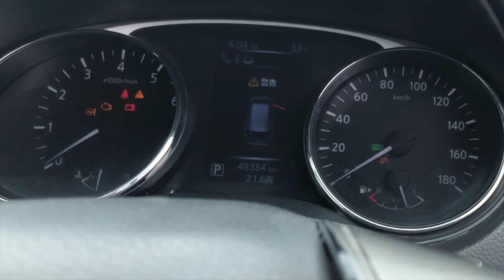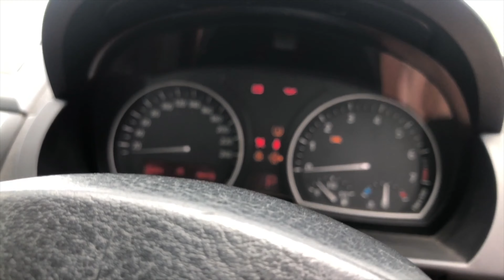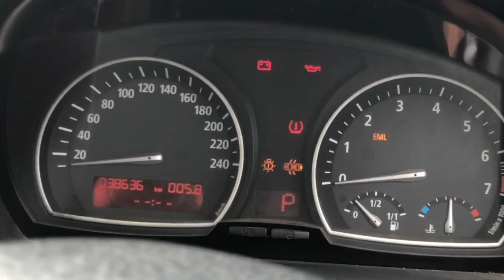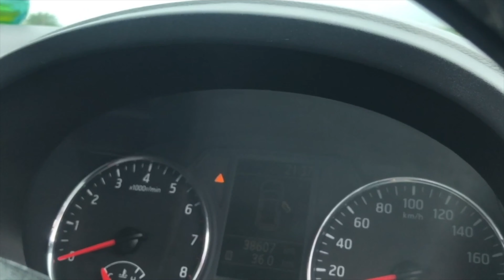BMW VS Nissan car price in Bangladesh || বিএমডব্লিউ সেকেন্ড হ্যান্ড গাড়ি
BMW VS Nissan used car price in Bangladesh
Bangla TECH Desk, Car Vog:
আপনি যদি বা যে ব্র্যান্ড, মডেলের, গাড়ির কন্ডিশন এবং কি দামে বিক্রি হচ্ছে এই বিষয়গুলোর উপর একটি বিস্তারিত রিসার্চ করেন তবে আপনি একটি নির্দিষ্ট গাড়ির বর্তমান বাজার মূল্য সম্পর্কে ধারণা পাবেন এবং বাজারমূল্যের চেয়ে অধিক দাম দিয়ে কিনে ঠকার সম্ভাবনা থেকে আপনি বেঁচে যাবেন। এ কারণেই গাড়ি কেনার আগে ধৈর্যের সাথে, যথেষ্ট সময় নিয়ে বিভিন্ন সোর্স ঘেটে গাড়ির বিভিন্ন ধরণের কন্ডিশন ও দাম সম্পর্কে জানা এবং তুলনামূলক বিশ্লেষণ করার ব্যাপারটি গুরুত্বপূর্ণ।

Recondition hybrid non hybrid car Showroom price:
Second hand car showroom price:
গাড়ি চালানো শেখার জন্য এই চ্যানেলে সব ধরনের ভিডিও পাবেন।
0:00 Bangla TECH Desk
0:44 Subscribe Please
1:01 Thank you বাংলা টেক ডেস্ক